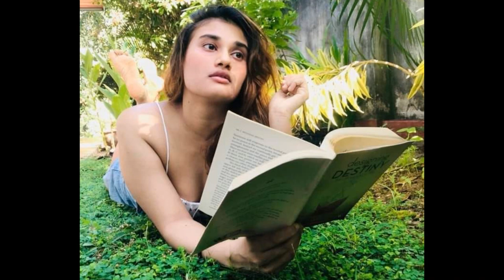Beauty of Dusheni De Silva